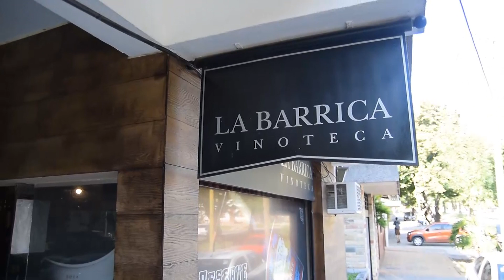CONMOCIÓN POR LA MUERTE DE UN NENE DE 11 AÑOS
Un joven de Zárate perdió la vida en el Hospital San José de nuestra ciudad. Se trata de Lautaro, un alumno de la Escuela Nº 35 de la ciudad Vecina. A pesar de que habría participado de una pelea con compañeros de la institución educativa el fiscal adminitió que murió por muerte súbita.